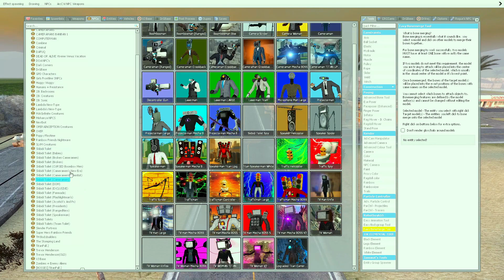NEW Skibidi Toilet Three heads!!